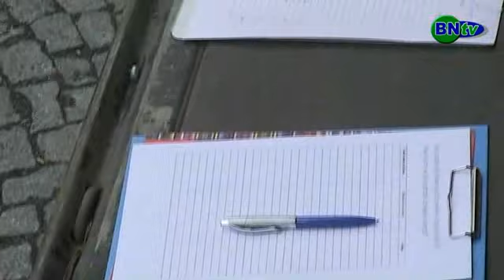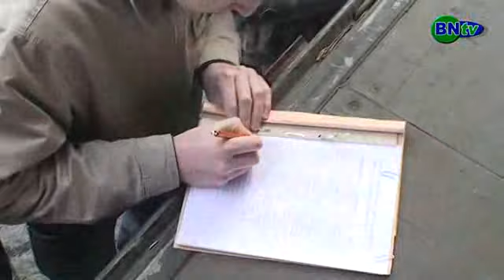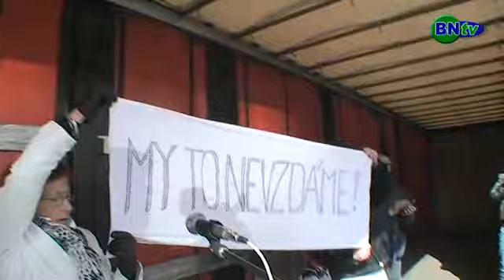Setkání občanů města Varnsdorf 31.3.2012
Na protest vzniku dalšího gheta ve městě